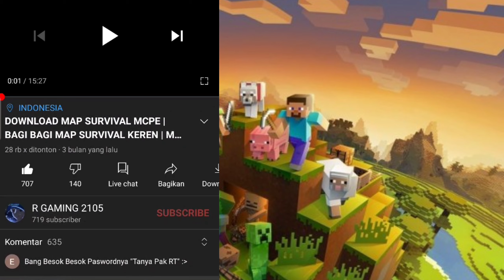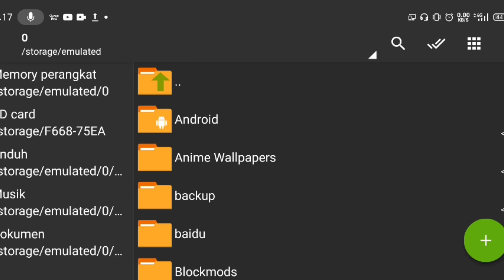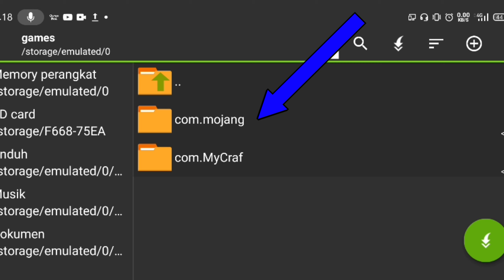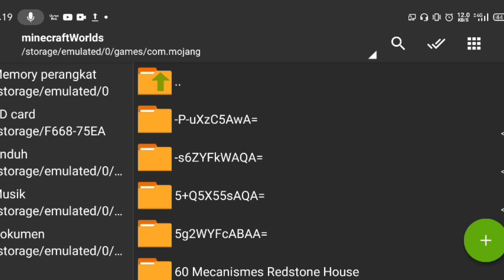tutorial cara memasang map minecraft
sory guys udh 1 Minggu ga upload 😅 untuk seterusnya insyaallah bakal sering upload 😁 btw jangan lupa buat dukung ak guys dengan cara click like komen and share kepada temen temen kalian biar gw makin semangat lagi bikin videonya coy dan jangan lupa click subscribe dan aktifkan loncengnya biar kalian bisa mendapatkan notifikasi dari channel gw coy Join R Team sekarang juga

Jadwal upload:

Senin:smg upload

Selasa:smg upload

Rabu: smg upload

Kamis:smg upload

Jum'at: smg upload

Sabtu:smg upload

Minggu: smg upload